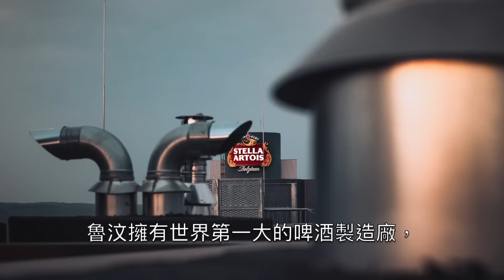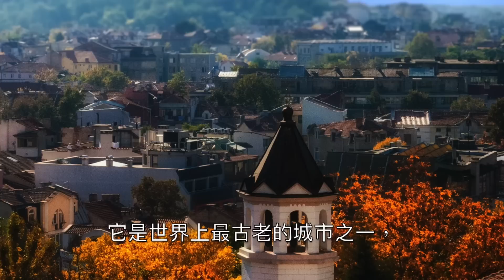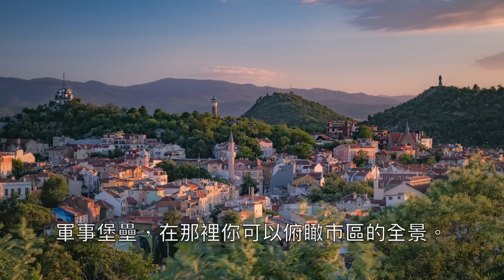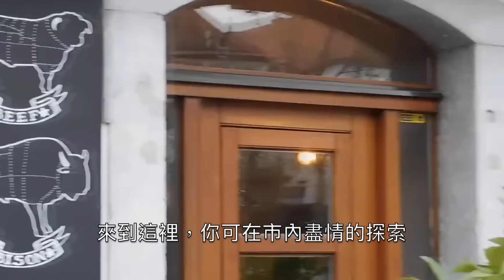【歐洲旅遊】歐洲20大必去景點！(合集) | 旅遊癮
儘管歐洲是世界上第二小的大陸，但歐洲卻接待了全球一半以上的遊客。事實上，世界上最熱門的旅遊景點中， 10 個國家中有 7 個是歐洲國家。很容易看出原因； 保存完好的文化遺產、豐富的歷史、安全和高水平的基礎設施，這些優點使得去歐洲旅遊變得輕而易舉。這支影片我們將介紹其中一些歐洲必去的旅遊景點：

⏲ 重要時刻 ⏲
00:00 希臘, 克里特島 (Crete, Greece)
01:04 奧地利, 格拉茨 (Graz, Austria)
01:57 瑞士, 琉森 (Lucerne, Switzerland)
02:50 奧地利, 維也納 (Vienna, Austria)
03:44 愛爾蘭, 克洛納基爾蒂 (Clonakilty, Ireland)
04:29 希臘, 雅典 (Athens, Greece)
05:20 德國, 巴伐利亞 (Bavaria, Germany)
06:25 羅馬, 義大利 (Rome, Italy)
07:46 布拉格, 捷克共和國 (Prague, Czech Republic)
08:55 阿馬爾菲海岸, 義大利 (Amalfi Coast, Italy)
10:12 伊斯坦堡, 土耳其 (Istanbul, Turkey)
11:18 拉赫蒂, 芬蘭 (Lahti, Finland)
12:03 奈梅亨, 荷蘭 (Nijmegen, Netherlands)
12:57 倫敦, 英國 (London, UK)
14:11 奧拉迪亞, 羅馬尼亞 (Oradea, Romania)
15:22 魯汶, 比利時 (Leuven, Belgium)
16:24 普羅夫迪夫, 保加利亞 (Plovdiv, Bulgaria)
17:19 亞眠, 法國 (Amiens, France)
18:29 馬貝拉, 西班牙 (Marbella, Spain)
19:05 盧布爾雅那, 斯洛維尼亞 (Ljubljana, Slovenia)

🔔 旅遊的意義 🔔
旅行，不僅是地理位置的移動，更是一種生活的態度。
離開了熟悉的環境，踏進陌生的領域，隨之而來的是，更寬廣的人生視野。
我們介紹旅遊景點，也介紹景點背後的文化歷史。

📔 關鍵字 ➤